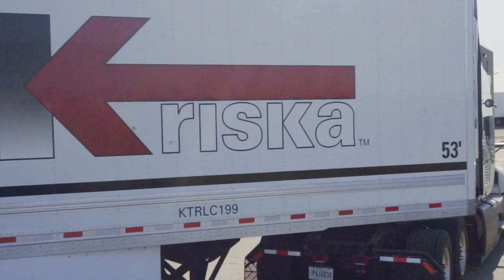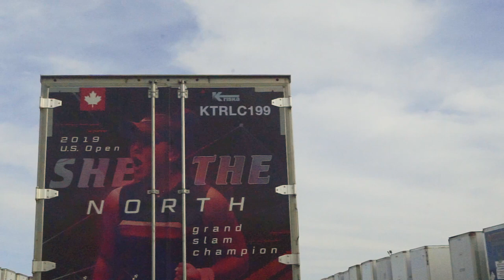Bianca Truck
The BiancaTruck trailer is officially on the roads ! ⭐️❤️
Congratulations Bianca on such a legendary achievement! 🏆👊🎾💪 TURN UP THE VOLUME for maximum impact 🤩 !!

Proudly sharing this video created by Turbo Studio, trailer provided by Kriska, graphics produced and installed by Turbo Images